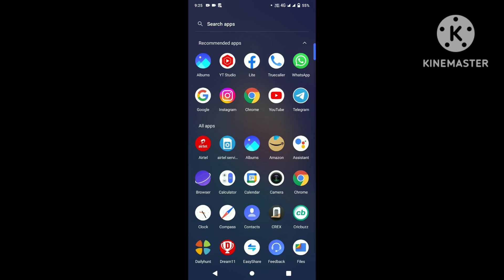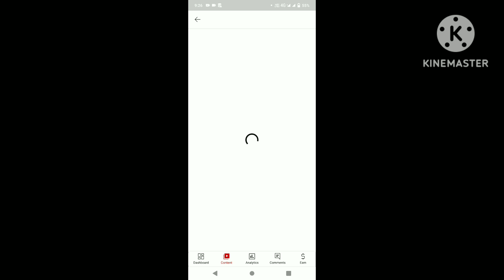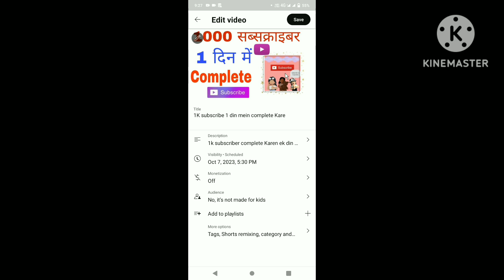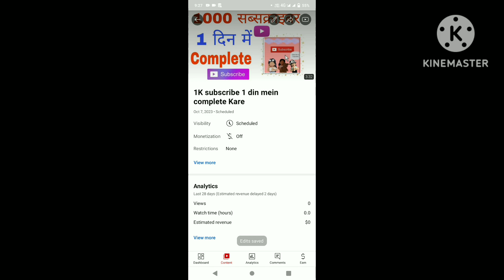वीडियो में टाइम टेबल सेट कैसे करें